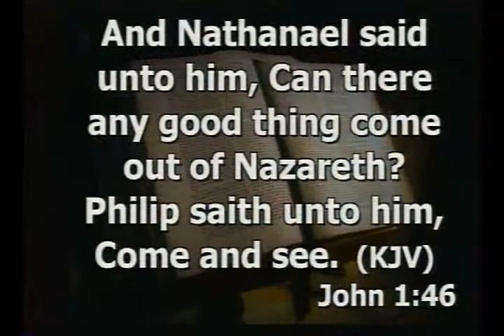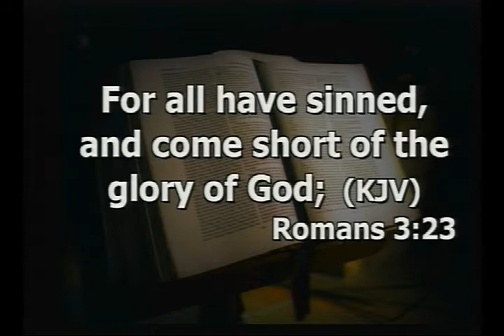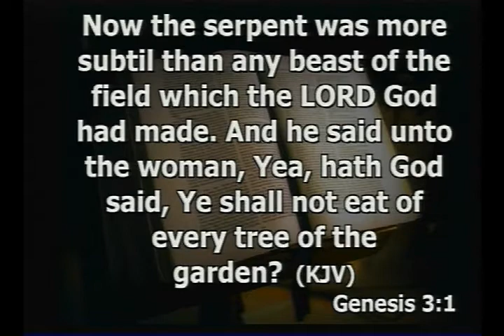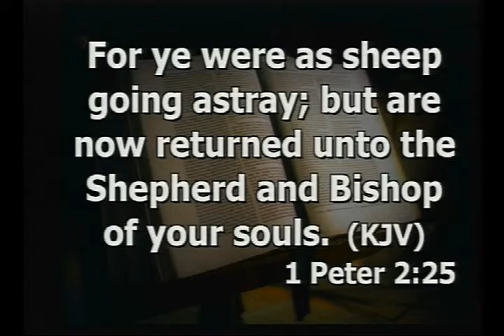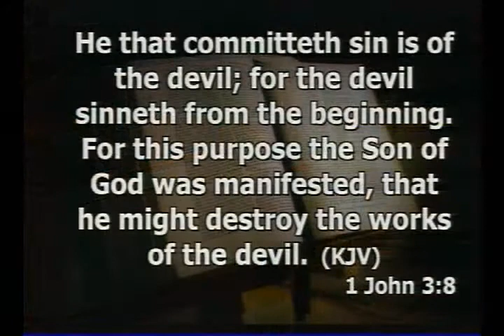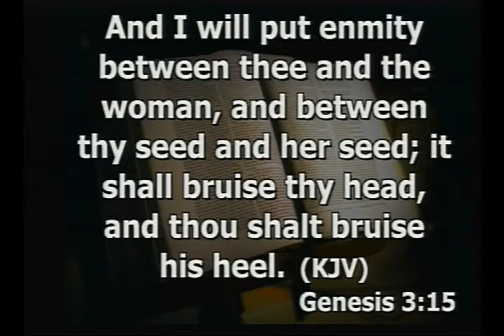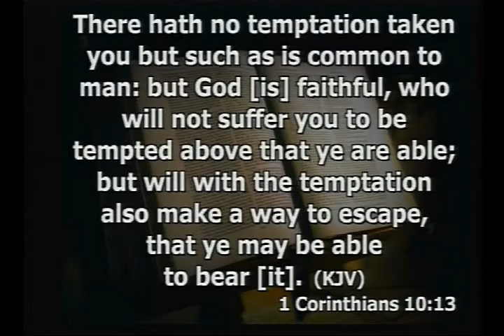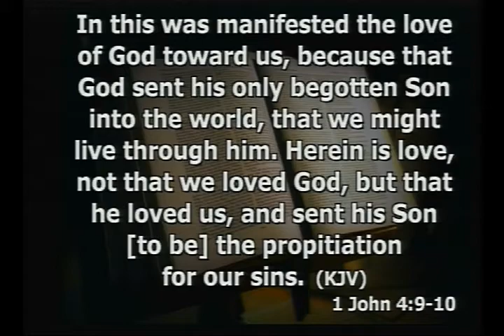Why Jesus Came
Message from December 2, 2012, Evening Service